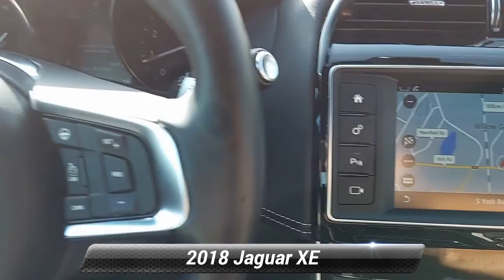Certified 2018 Jaguar XE 30t R-Sport, Willow Grove, PA P5840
CARFAX One-Owner. Clean CARFAX. Red 2018 Jaguar XE 30t R-Sport AWD 8-Speed Automatic 2.0L I4 16V Turbocharged Fully Serviced, Passed Safety Inspection, Warranty. Priced below KBB Fair Purchase Price!Odometer is 3596 miles below market average! 22/30 City/Highway MPGAwards:* 2018 KBB.com Brand Image Awards

[RLVID:4592:1bf00cee0d5c0c22:6f4adf9fa9738f69:1]